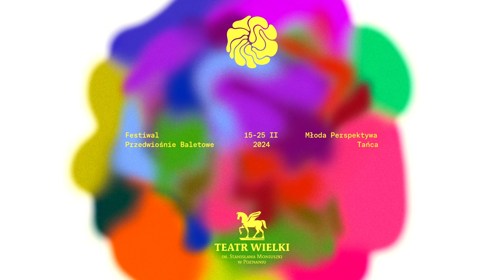[Making of] SPECTRUM 02 - Debiuty Choreograficzne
Projekt debiutów choreograficznych „Spectrum” pojawił się na scenie Teatru Wielkiego w Poznaniu w sezonie 2022/2023, pokazał młodzieńczą pasję oraz zaintrygował publiczność. Robert Bondara – kierownik Baletu, zdecydował się włączyć projekt do festiwalu „Przedwiośnie Baletowe”, którego premierowa edycja miała miejsce w ubiegłym sezonie, wzbogacając tym samym festiwalowy program o potężną dawkę energii.

„Spectrum” to rozłożony na wiele choreograficznych języków spektakl w całości przygotowany przez tancerzy Baletu poznańskiego Teatru Wielkiego. Są jego twórcami w każdym aspekcie: odpowiadają ze choreografię, strategię komunikacji, materiały promocyjne, scenografię, dobierają muzykę i – oczywiście – tańczą.

Realizacji wideo: Michał Francuzik